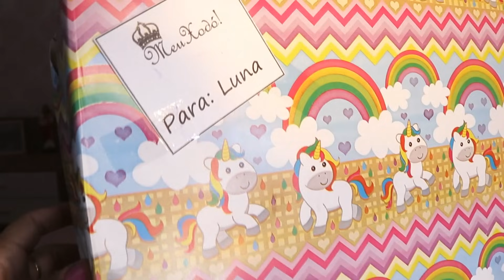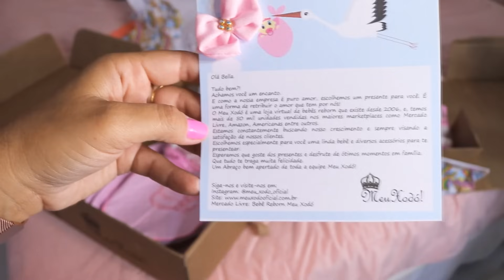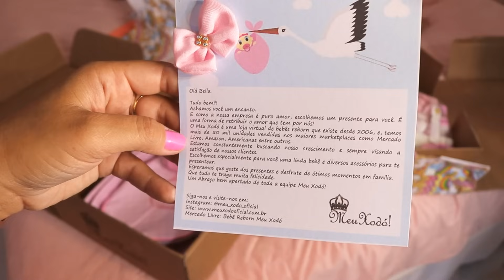Bebê Reborn 100% Silicone/Pode Dar Banho Corpo Todo!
❥E-mail para contato profissional:
❥Endereço para Recebidos: CAIXA POSTAL 51, Serrinha-Bahia. CEP.: 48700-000
*Importante: Todos os Comentários serão retidos para análise por conta da atual Política do YouTube.